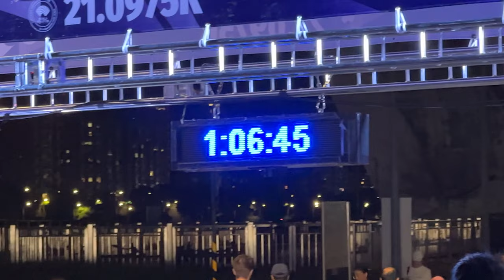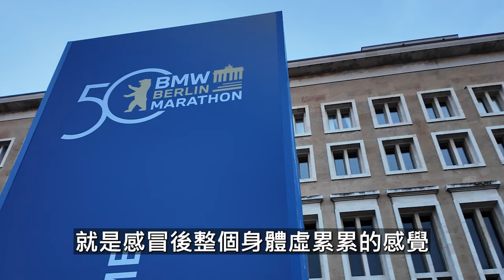換個跑法 負分割！！！體感不同？？備戰下一場六大馬"紐約馬拉松" | 首場 2024 華航馬拉松- 星光夜跑 【哲睿Jerry】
器材：
Sony A74
Sony A7S2
DJI Mini 3 PRO
GOPRO HERO10